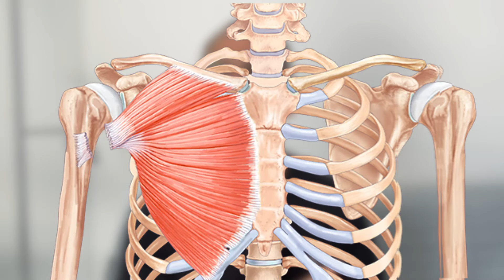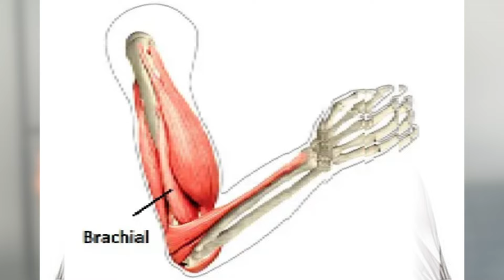Bench press : comment isoler tes muscles ?